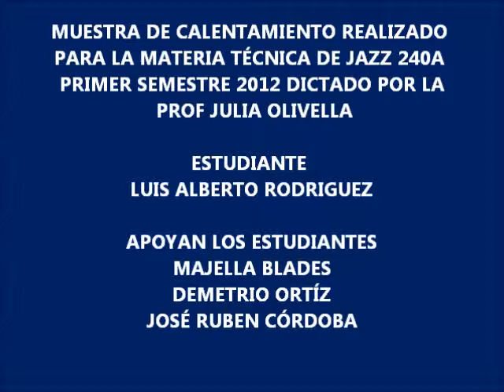CALENTAMIENTO DE JAZZ DE LUIS RODRÍGUEZ.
Calentamiento para una Clase de Jazz, prepara el Estudiante Luis Alberto Rodríguez del 2° año del Énfasis en Jazz en la Materia Técnica del Jazz Dan 240a de la Licanciatura en Bellas Artes con Especialización en Danzas con Énfasis en Jazz y Danzas de Carácter (Primer Semestre de 2012 dictado por la Prof. Julia Olivella). Acompañan los estudiantes: Majella Blades, Demetrio Ortíz y José Ruben Córdoba. Filmado y Editado por la Profesora Julia Olivella, Campus Harmodio Arias Madrid, Julio de 2012.